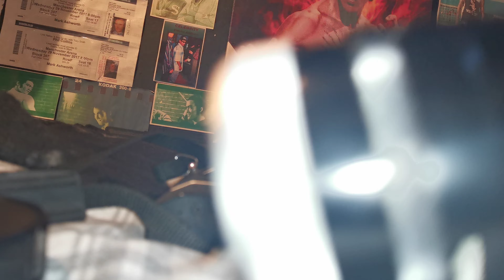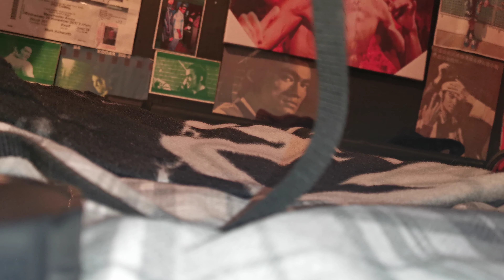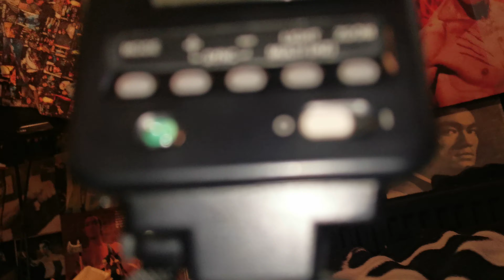Canon Av1 35mm camera pro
Canon Av1 35mm camera